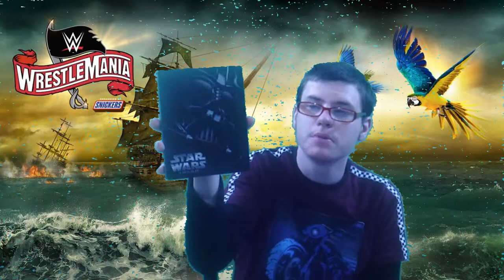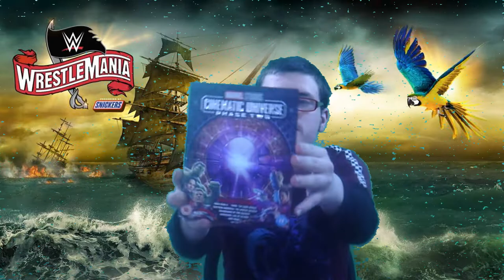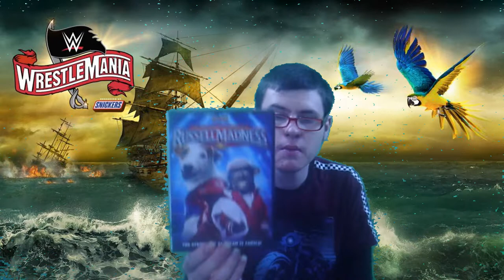COMPLETE DISNEY BLU-RAY AND DVD COLLECTION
MY COMPLETE BLU-RAY AND DVD COLLECTION OF MY DISNEY MOVIES

Commentary